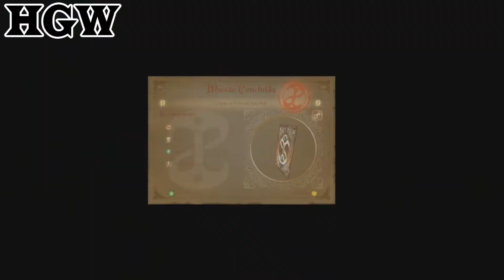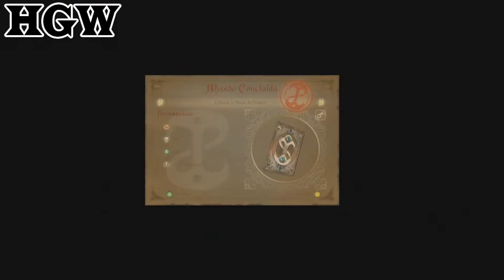Fable Anniversary (Xbox 360) Playthrough - Parte 12 (Good Ending/Final Bom) [Legendado PT-BR]